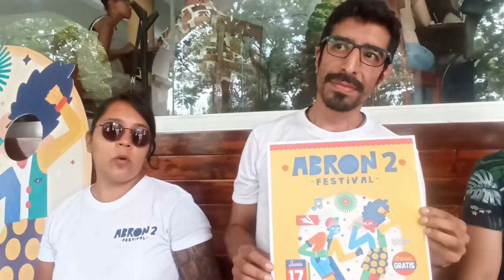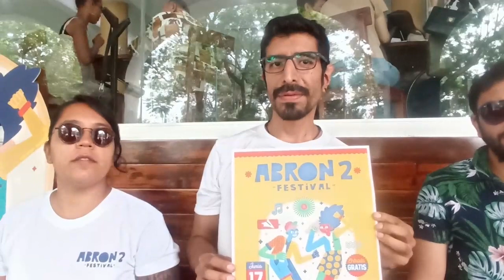EDICION NUMERO 2 DEL FESTIVAL "ABRON"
ABRON 2 SE LLEVARA A CABO EL SABADO 17 DE JUNIO EN LA EX FABRICA DE SAN BRUNO A PARTIR DE LAS 13 HRS